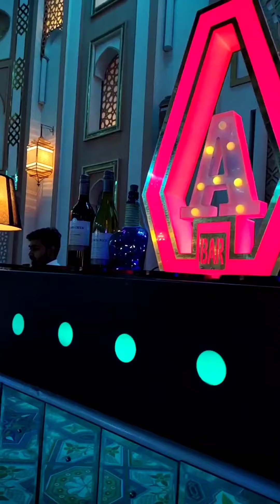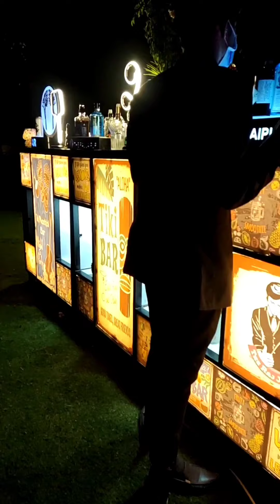first biggest event in Jaipur Rajasthan ||badhsha on the house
hello namaste everyone it's me your host flair bartender govinda thapa from Nepal

I hope you like the my permission

music

song
boom boom

album
boom